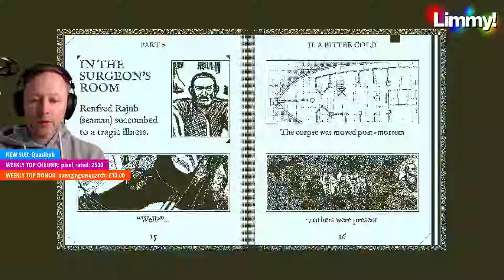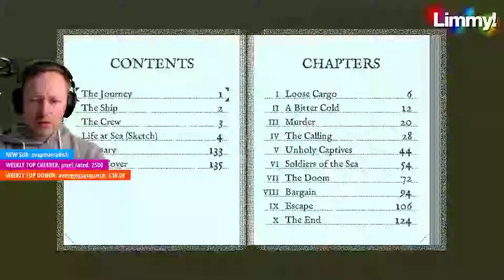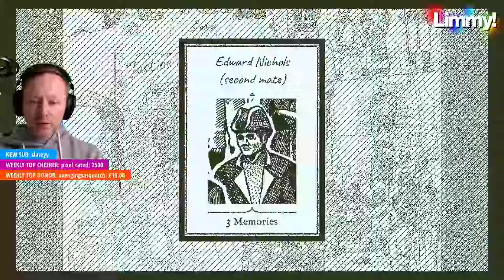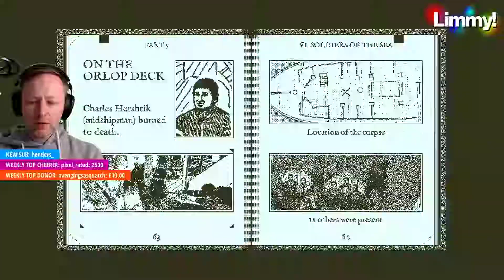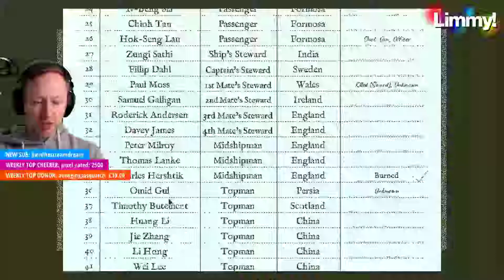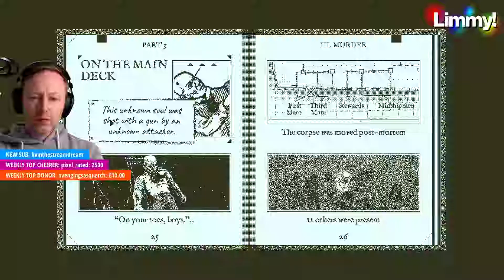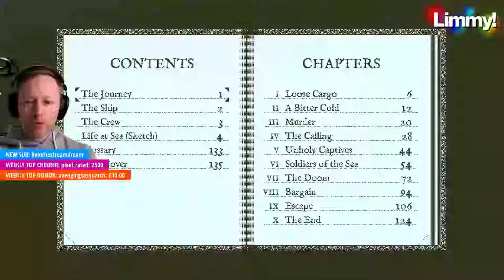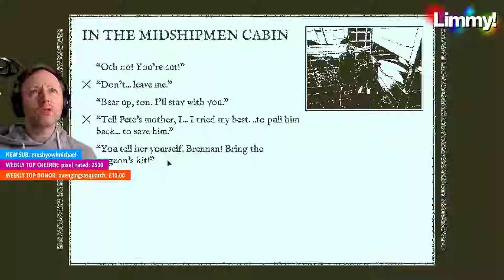Limmy Twitch Archive // Return of the Obra Dinn // [2019-01-15]